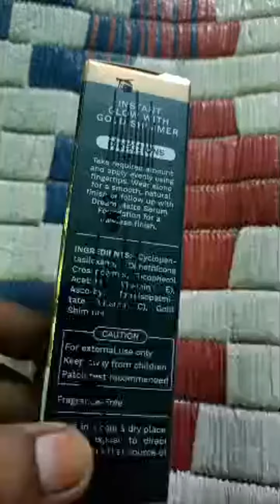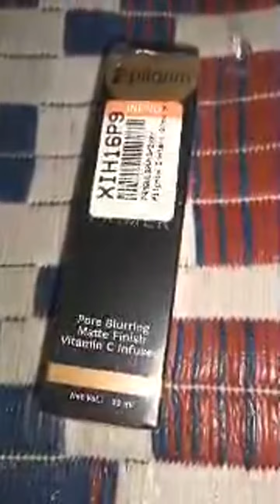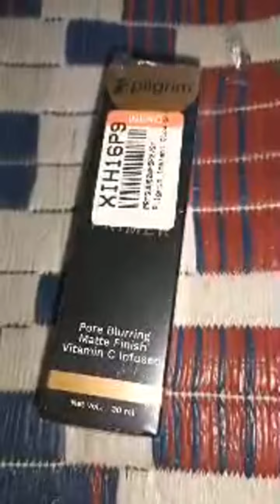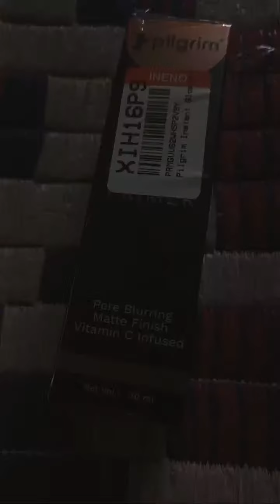Highlight 0:00 - 1:12 from Food of Bengal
This is a cooking channel.that is for short and long contain too